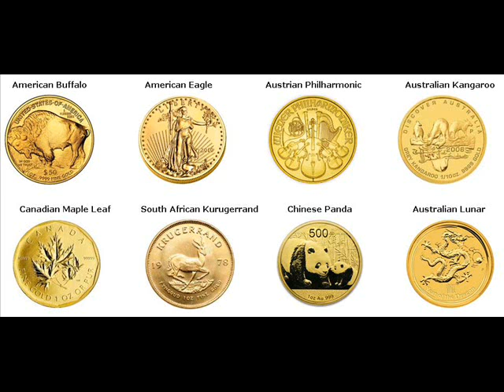Gold Coins For Sale Sonipat India